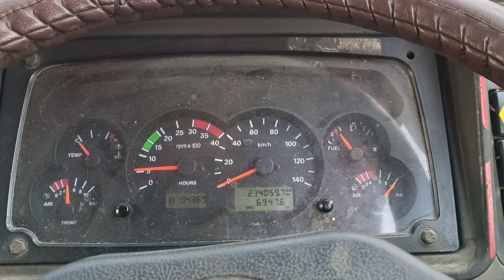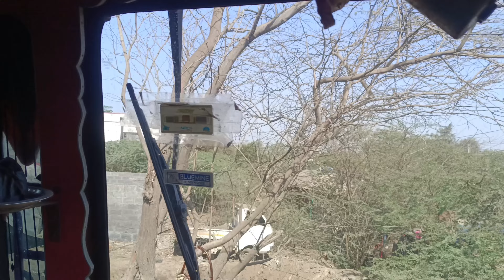Ho gai gadi ki washing 😍 kam start gadi ka😎 Bhuj 🚛truckvlog